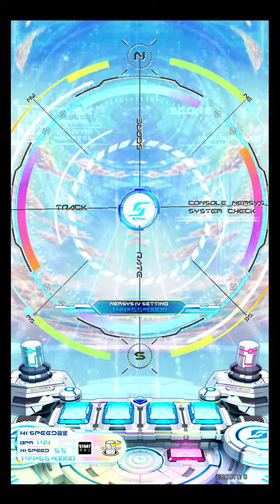[SDVX] インフルエンサー・イズ・デッド (MXM)